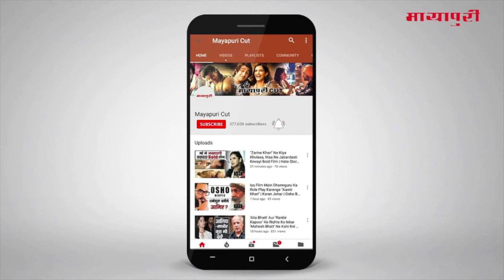"Kareena Kapoor" Ke Bete "Taimur Ali Khan" Market Mein Bikane Lage Hain | Saif Ali Khan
बॉलीवुड एक्ट्रेस करीना और सैफ के लाडले तैमूर की पॉप्युलैरिटी किसी स्टार से कम नहीं है। आए दिन उनती तस्वीरें सोशल साइट पर वायरल होती रहती हैं। तैमूर की क्यूटनेस ने लोगों को इतना दीवाना बना दिया है कि अब कंपनियां मार्केट में तैमूर गुड्डा उतारने लगी हैं।